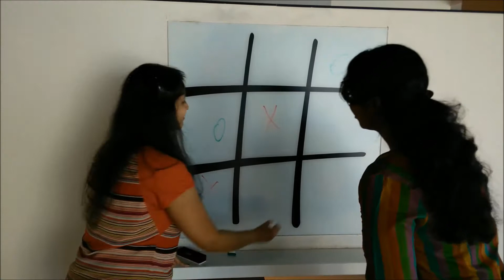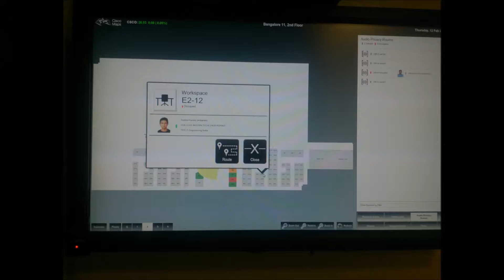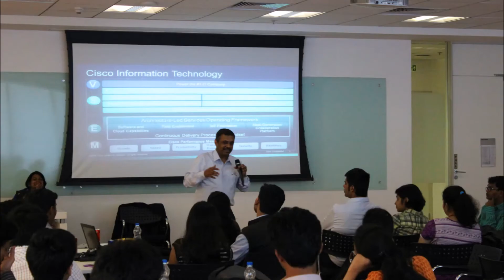InternsGotTalent Bhole Interns CVC IT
Difference between reality and what we thought of...